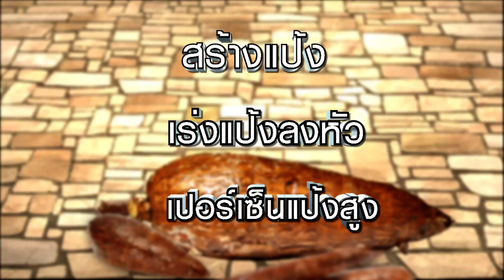แมวจอมซ่า หมาจอมซน Ep.23 inu machi cafe 1/3